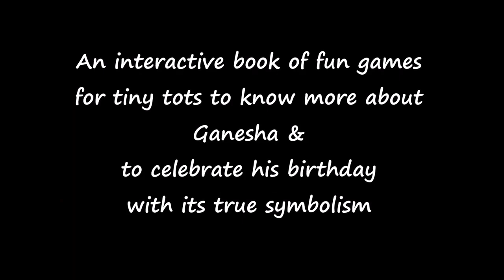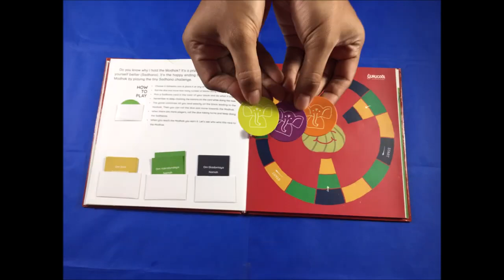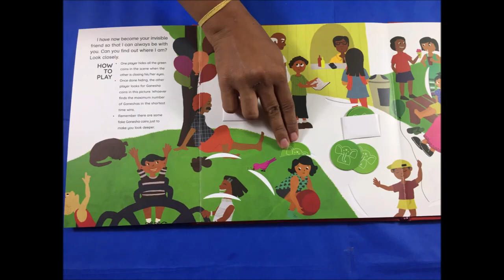Gala With Ganesha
How early can we introduce God to our kids? Earlier the better. How do we introduce Ganesha as a friend to our little toddlers? What better way than 'Gala with Ganesha' - a parent-child board book to explore different aspects of Ganesh Chaturti. Some highlights - interactive Puja Page, Modhak - Tiny Sadhana challenges, Visarjan board game, Hide & seek with Ganesha and much more. Here is a sneak peek.